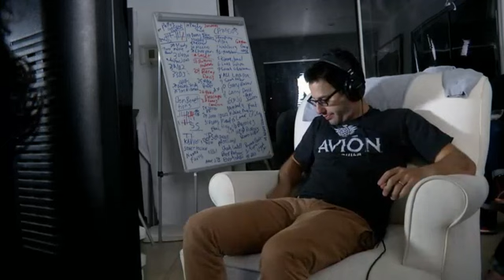Entourageathon: Gil Voices an Entourage Episode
During the Enoturage-athon, as one of his punishments for breaking the rules, Gil had to voice all the actors parts for an entire episode of Entourage.